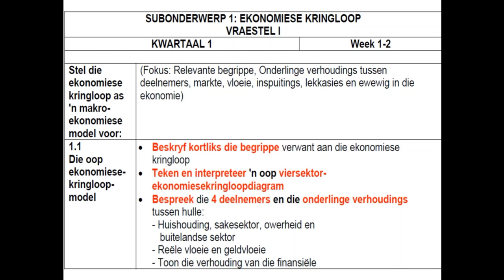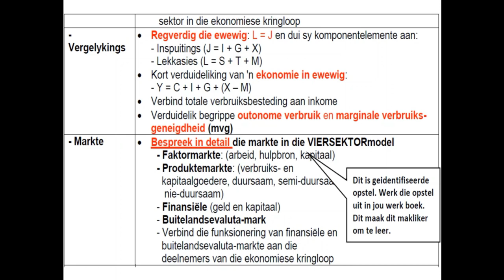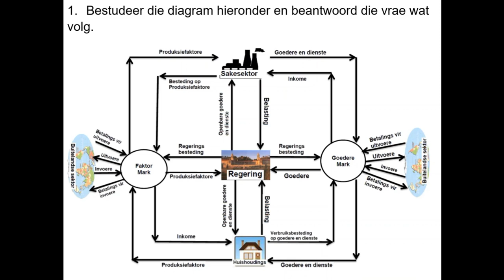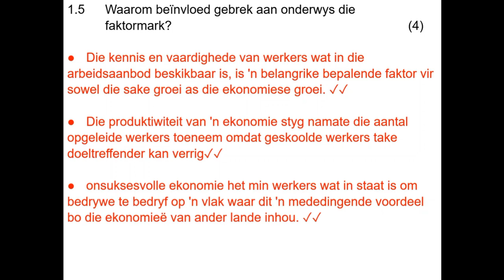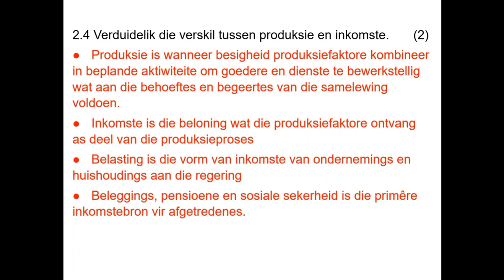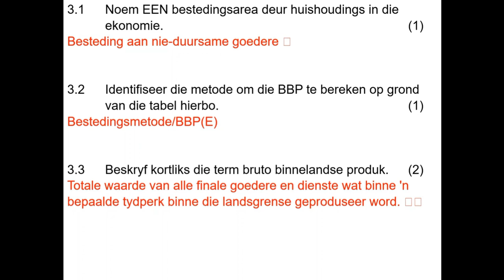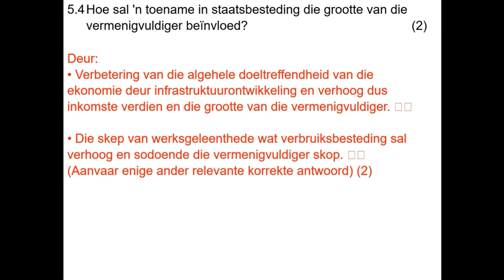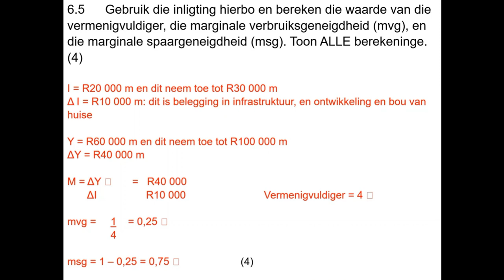EKONOMIE 1 TERM 1 INTERVENTIONS MACRO ECONOMICS AND ECONOMIC PERSUITS